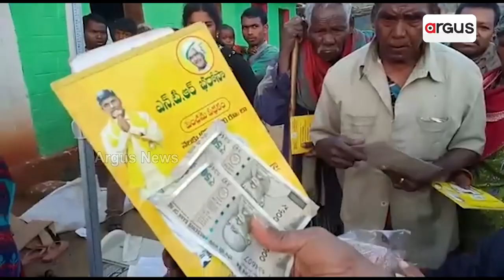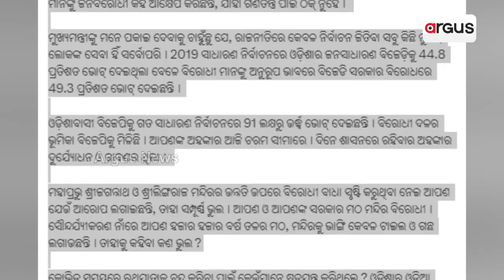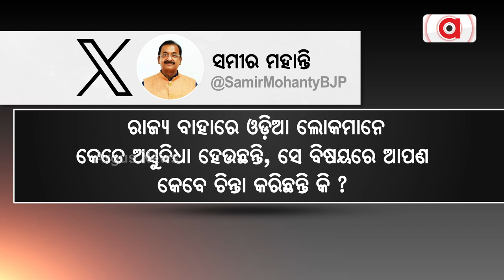BJD's Jana Sampark Padayatra- An Attempt To Protect Tainted Leaders!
BJD's Jana Sampark Padayatra- Attempt To Protect Tainted Leaders!